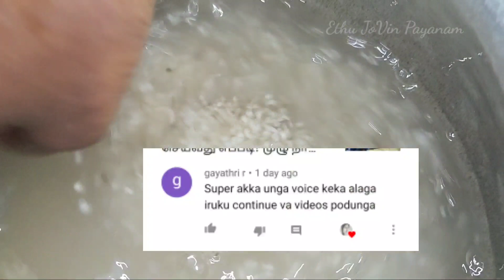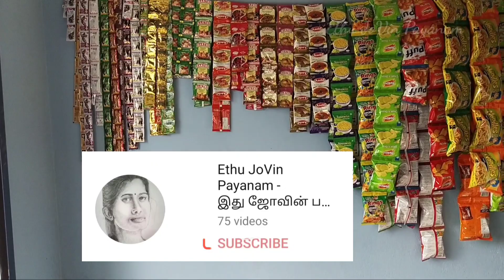Day in my life ||Full day Special vlog New Business $art panniyachu